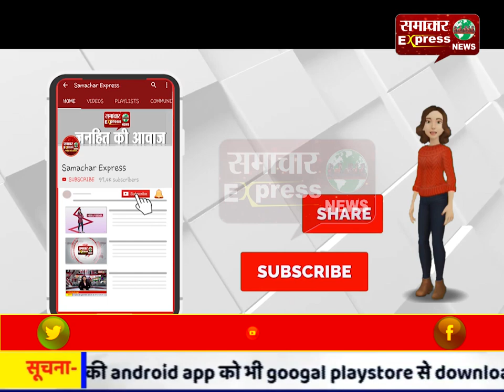कांग्रेस अब किसानों से करेगी संवाद चलाया , विशेष अभियान